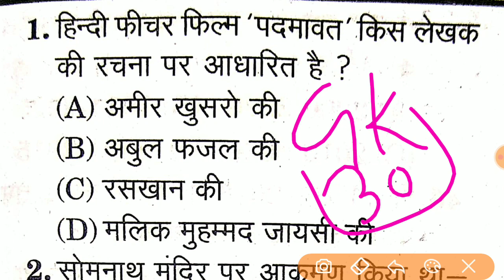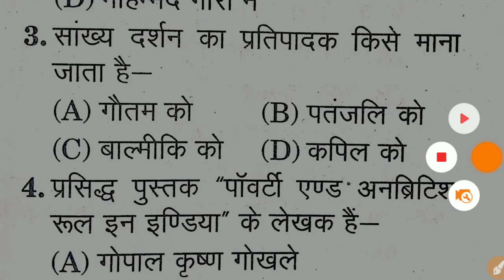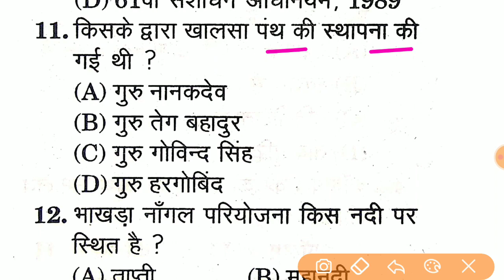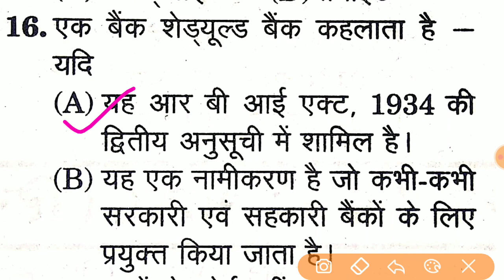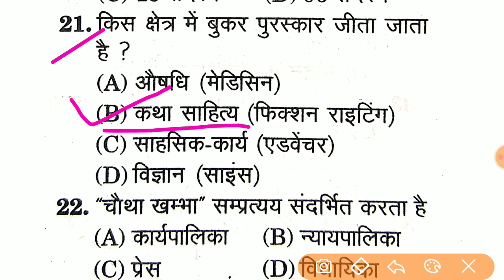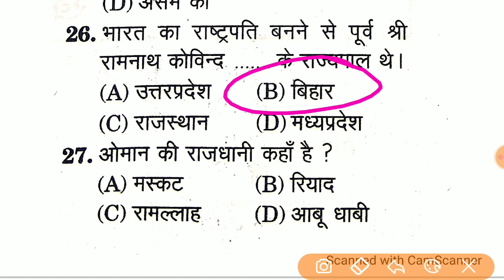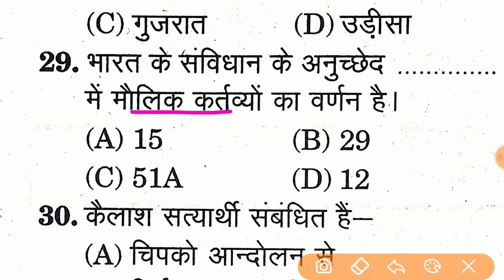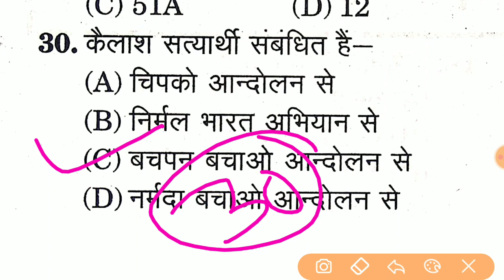B.ed Entrance Precious Year Solved Paper - GK Test || Up B.ed Entrance Exam Date || GK Test Up bed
Click here to enroll Upsssc Lekhpal course...